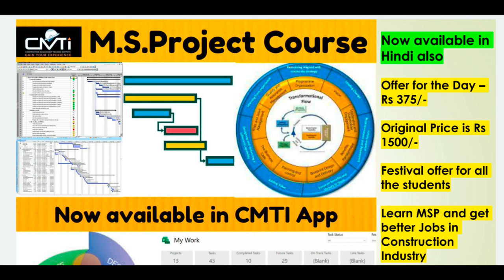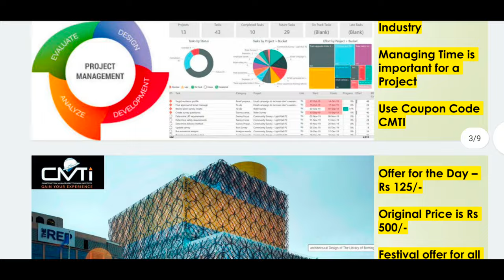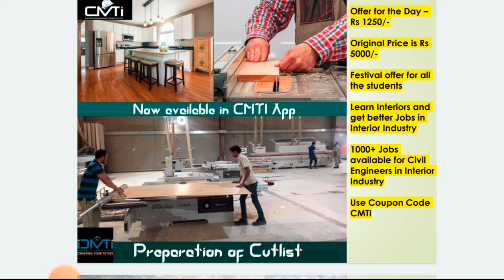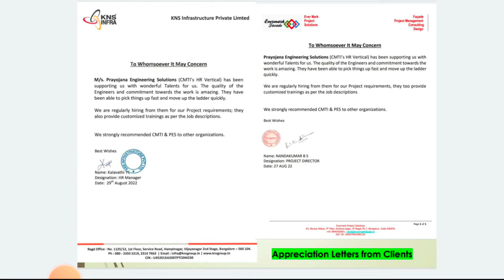Prolance software | MSP project | Facade in construction | Festival offer | 4 Demandable course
Happy Ganesh Chathurthi Wishes to fellow civil engineers

Original Price Rs 1500/- Todays Festival Price Rs 375 /- for Civil Site learners

Facade in Construction

Original price is Rs 500/- Todays Festival offer is Rs 125/- Only

Prolance Software Courses

Original price is Rs 3000/- Todays festival offer is Rs 750/- Only

Software used for the Interior Designing and lot of requirements available in market

Original Price is Rs 5000/- Todays Festival offer is Rs 1250/- Only

Free Courses

Paid Courses

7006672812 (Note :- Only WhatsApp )